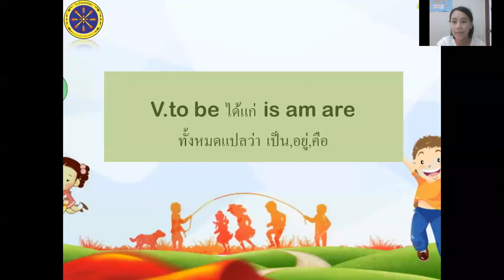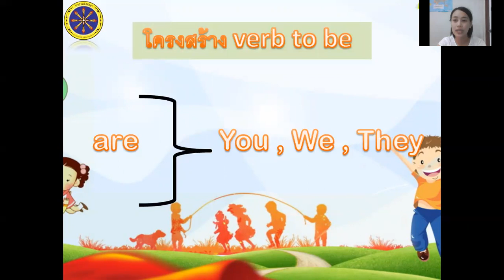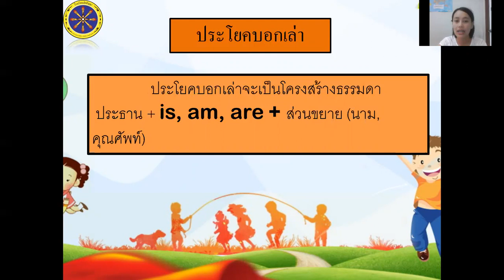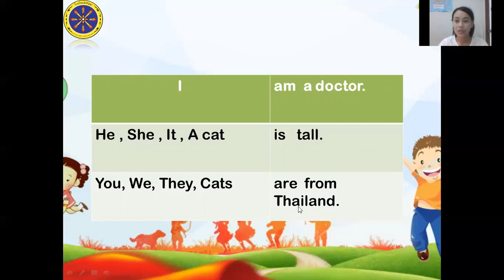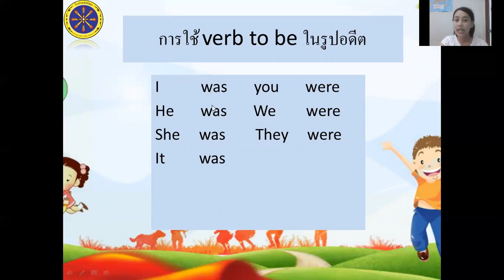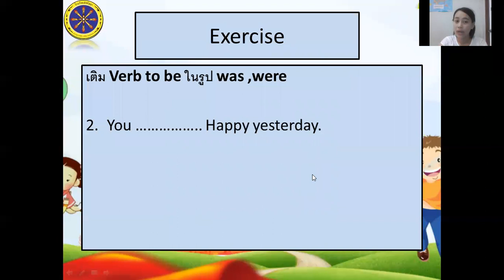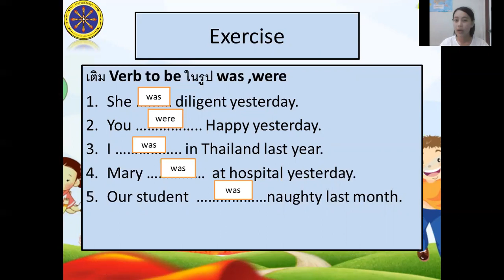23/07/2563 ป.4 วิชาภาษาอังกฤษ เรื่อง verb to be